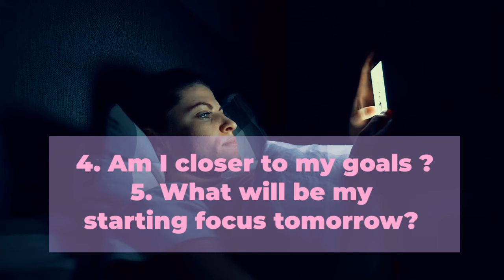Do this for peaceful sleep , 6 Thoughtful questions to ask before you sleep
The silence of the night can bring up your deep rooted fears and this is the time your inner negative voice can become louder , if you go to sleep stressed, thinking about what went wrong in the day then you won't get good sleep and your dreams will reflect your fears , In order to sleep well and wake up rejuvenated , You must sleep with positive and progressive thoughts , Ask yourself these 6 thoughtful questions before you sleep , If you can write the answers in a journal it will be great or simply reflect on them